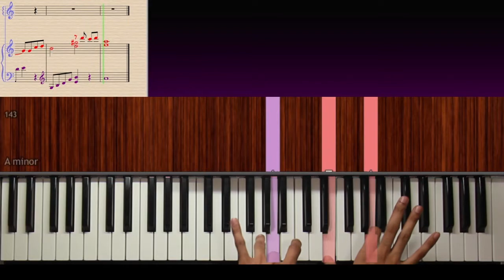Sun Saathiya Part 7 of 7 - Full Song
Enjoyed this tutorial? to stay in touch!

Here's the full demonstration of the backing track/accompaniment of Sun Saathiya!

Song: Sun Saathiya
Lyricist: Priya Saraiya
Composer: Sachin-Jigar

*Standard and Deluxe sheets have now been renamed to Accompaniment and Advanced Solo sheets respectively.

Access the sheets below!

Sun Saathiya Accompaniment Sheet
product/sun-saathiya-accompaniment-sheet/

Sun Saathiya Advanced Solo Sheet
product/sun-saathiya-advanced-solo-sheet/